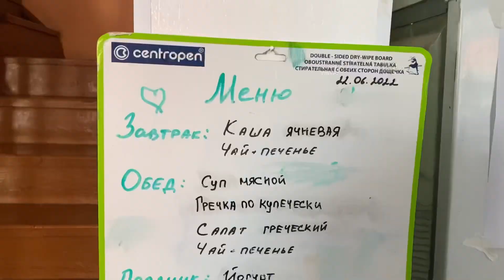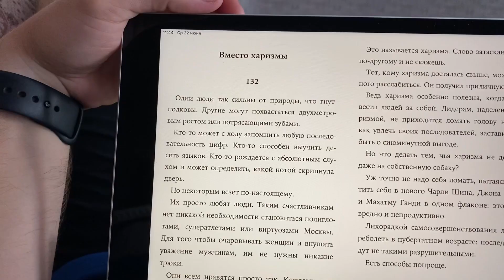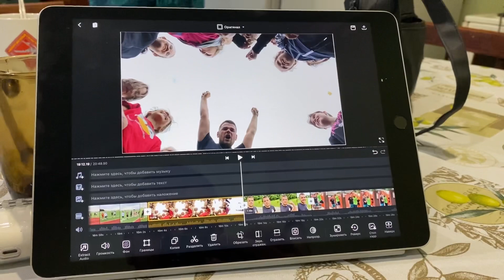СБОРЫ 2022. УРА! Сборы| поддержим Женю!